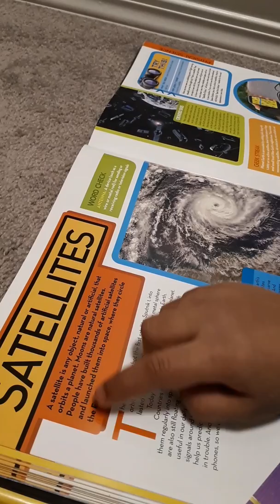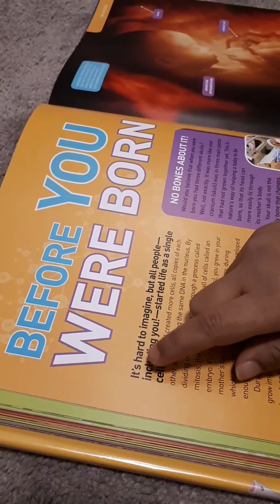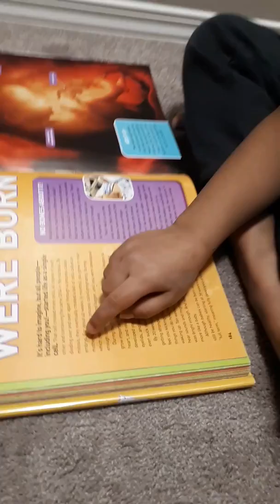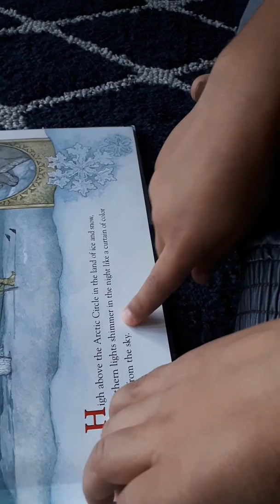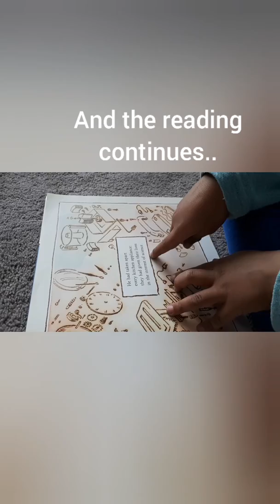4Y Old Arjun Dhanashekaran can read books of Age 12 & above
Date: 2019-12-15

4 Year Old - Writing in Kannada - Rajyotsava

- Arjun Dhanashekaran